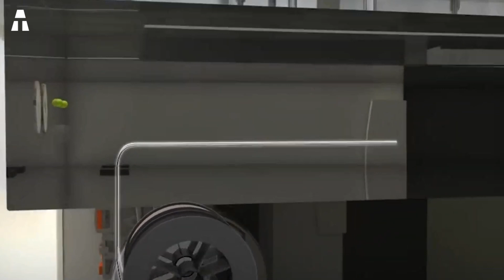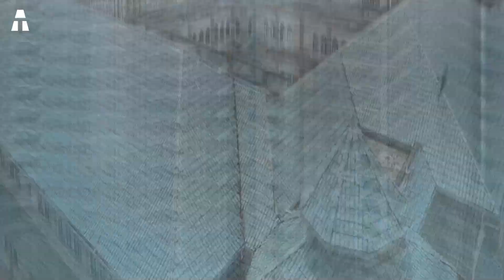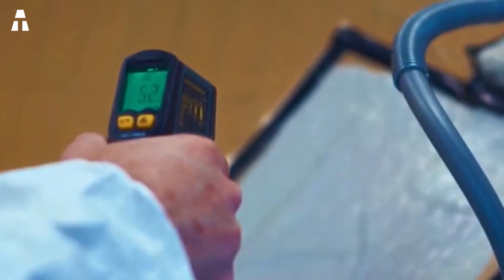Comment cette Nouveauté résout le Problème des Matériaux Autoréparables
Dans cette vidéo nous allons nous pencher sur l’une des vedettes des recherches scientifiques des 20 dernières années : les matériaux auto réparants. Ces derniers sont en effet l’objet de toutes les convoitises, tant écologiquement qu'économiquement parlant. Il faut dire qu’ils pourraient améliorer définitivement la fiabilité et la durée de vie de matériaux très importants dans des domaines aussi variés que la construction, l’éolien, l’automobile, l’énergie ou encore l’aérospatial. Imaginer des pièces et des matériaux qui peuvent se réparer de façon autonome, il y a en effet de quoi faire rêver. Et si une telle réalité demeurait justement au stade de la Chimère il y a quelques années encore, les choses viennent de changer depuis récemment. Une avancée technologique de taille que l’on doit aux travaux de chercheurs en ingénierie de l’université d’État de la Caroline du Nord. Poussant plus en avant les recherches menées au cours des deux décennies précédentes, ils ont réussi à développer un nouveau composite autocicatrisant aux propriétés exceptionnelles. Celui-ci permettrait à des structures en métal ou en béton par exemple de répondre elles-mêmes à leur propre dégradation. Une innovation qui voit la recherche sur ces matériaux du futur sortir des impasses dans lesquelles elle était prisonnière depuis des années.